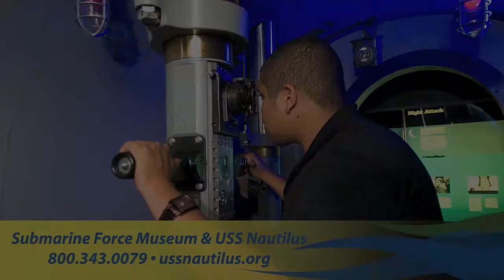Submarine Force Museum and USS Nautilus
The Submarine Force Museum, located on the Thames River in Groton, Connecticut, maintains the world's finest collection of submarine artifacts. It is the only submarine museum operated by the United States Navy, and as such is the primary repository for artifacts, documents and photographs relating to U.S. Submarine Force history. The museum traces the development of the "Silent Service" from David Bushnell's Turtle, used in the Revolutionary War, to the Ohio and Virginia class submarines.
Originally established as "The Submarine Library" by Electric Boat Division of General Dynamics Corporation in 1955, the Submarine Force Library and Museum soon gained respect for its archival and research value. In April 1964, the entire collection was donated to the Navy and relocated to the Naval Submarine Base, New London, Groton, Connecticut. The name "Submarine Force Library and Museum" was officially adopted in 1969.